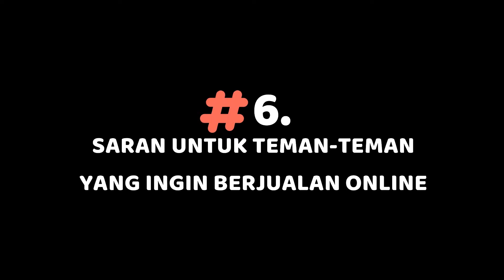Pengalaman Jualan Online Arto, Nona, Ednas - Dance Dengak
Penggunaan Smartphone pada Emerging Adulthood selain berdampak positif, ada dampak negatif yamg timbul apabila dimasa  peralihan ini, penggunaan smartphone tidak dikelola dengan baik contohnya: Phubing, nomophobia, internet addiction, kecanduan sosmed, pornografi, perilaku asosial, kekerasan, menyebarkan hoax & konten  negatif,dll.  Untuk menolong mahasiswa yang berada dalam usia ini maka Univ. Nusa Cendana  Kupang bekerjasama dengan  Perkantas NTT, melakukan Pelatihan Strategi Self- Regulasi Pengguna Smartphone pada Emerging Adulthood Usia 18-25 Tahun di Wilayah Semeringkai Kepulauan NTT yang diikuti oleh 265 peserta dari Universitas di Kupang, Alor, TTS, TTU, Sumba..Video ini dibuat demi keperluan pelatihan ini untuk memotivasi dan melatih mahasiswa untuk menggunakan smartphone dan medsos untuk aktivitas yang poisitif dan mendatangkan keutungan dengan berdagang online menfaatkan platform yang ad.